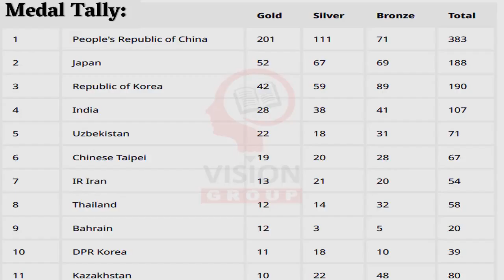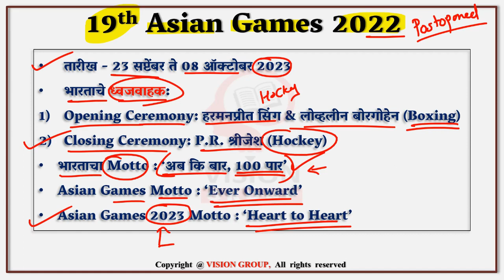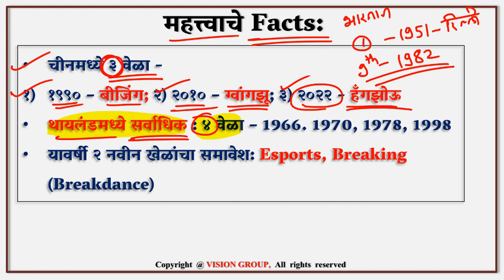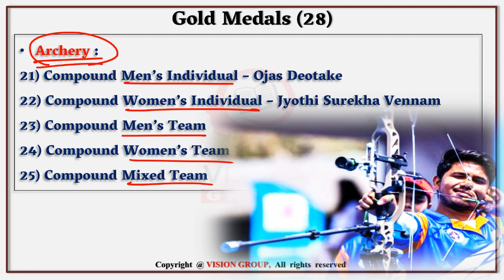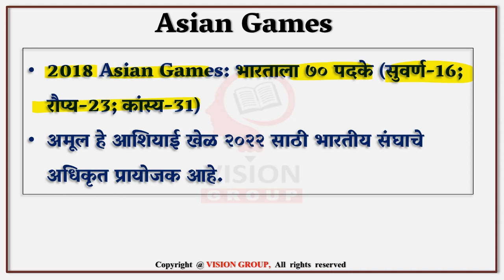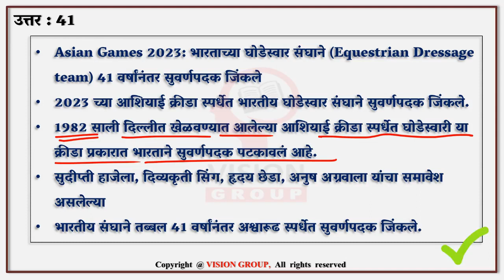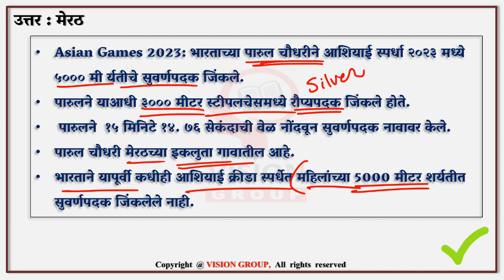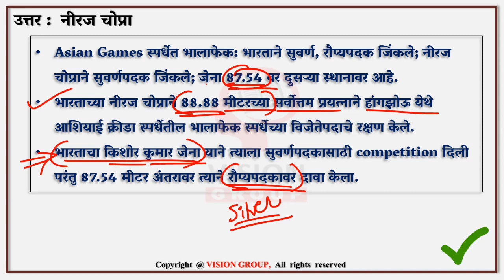Asian Games 2023 MCQ | आशियाई खेळ | चालू घडामोडी 2023 marathicurrentaffairs 19th Asian Games 2022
VISION GOVERNMENT JOB (OFFICIAL) TELEGRAM